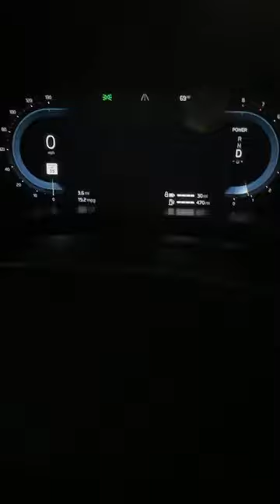0-60 in Volvo XC60 Recharge